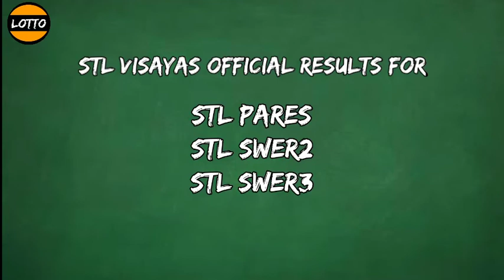STL VISAYAS Result Today 2nd Draw, 3pm December 1, 2021 afternoon draw result Philippines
STL Small Town Lottery, 2nd draw result for STL VISAYAS STL Pares, STL Swer2 and STL Swer3 Game.
Today is Wednesday, December 1, 2021
STL VISAYAS 2nd DRAW RESULT TODAY
GAME: STL VISAYAS 2nd DRAW STL PARES, STL SWER2 AND STL SWER3